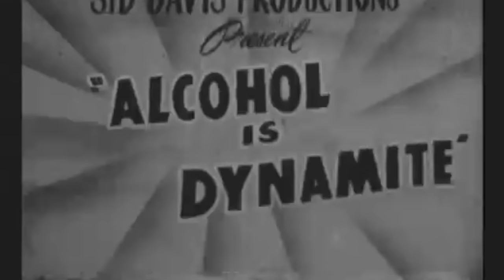Why Are People Dying in the Dominican Republic?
A recent string of unexplained American deaths in the Dominican Republic has captivated the mainstream news outlets. 14 suspicious deaths have been reported throughout the span of about a year, and many seems to show signs of foul play. But who, or what, is responsible for the deaths of these tourists?

Some of the key victims in this case are: Leyla Cox, Edward Nathaniel Holmes, Cynthia Ann Day, Miranda Schaup Werner, Mark Hurlbut Sr., Yvette Monique Sport and more...